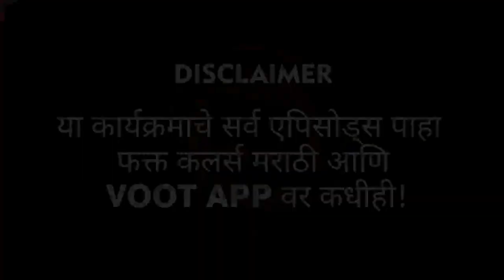Rakhi Sawant fun | सातारची सून | LetsUpp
बिग बॉस मराठीच्या घरात किरण माने आणि राखी सावंत यांच्यात मस्ती सुरू असते, नुकतच किरण मानेने राखीला सातारची सून म्हटलय